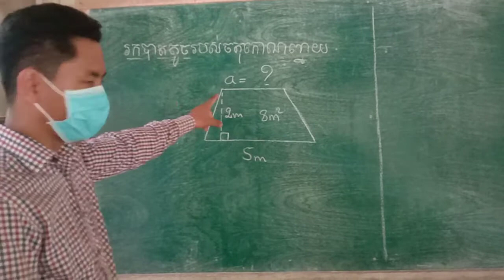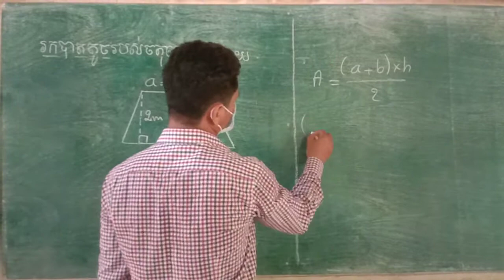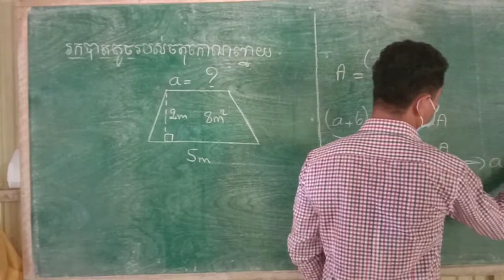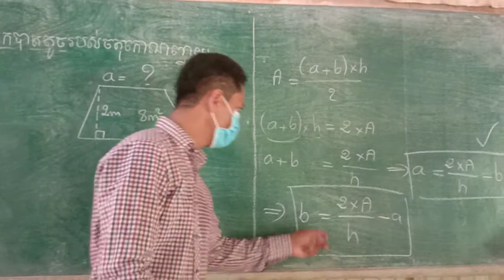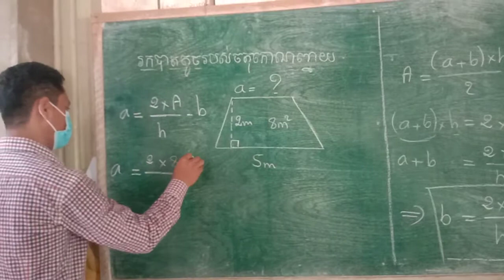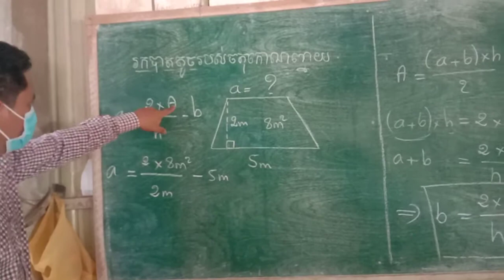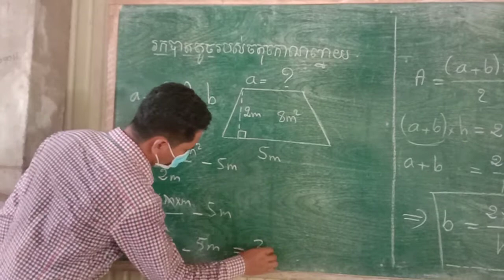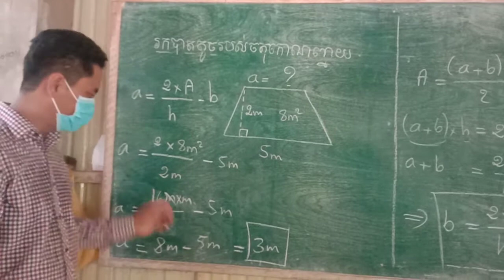រកប្រវែងបាតតូចរបស់ចតុកោណព្នាយ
នេះគឺជាវីដេអូដែលជួយដល់ការសិក្សារបស់ប្អូនៗដើម្បីសិក្សាស្រាវជ្រាវបន្ថែម។
បើចូលចិត្តវីដេអូនេះសូមជួយlike , shere និងជួយជាវម្នាក់មួយផង។សូមអរគុណ